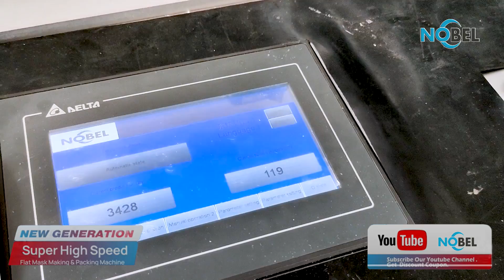Fully Automatic flat face mask making machine with amazing production efficiency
High Speed electric driving Flat Face Mask Making Machine developed by Nobel(Shandong)
Yield rate: 99%
Input power: 220V 50Hz
Power: 8 KW or so
Machine size: 4700mm*3300mm*2210mm（L*W*H）
Machine Weight: ≤1500kg
Mask size: 175*95mm